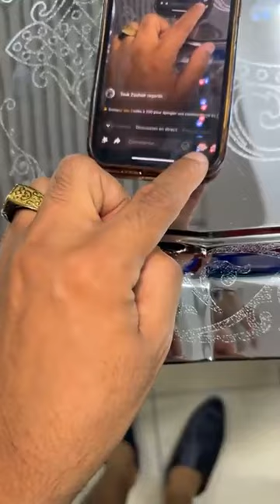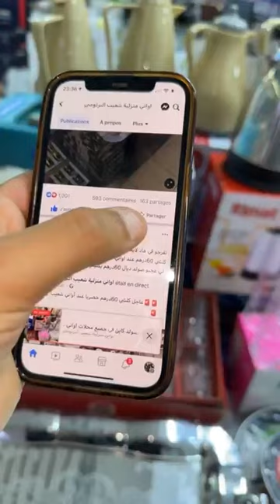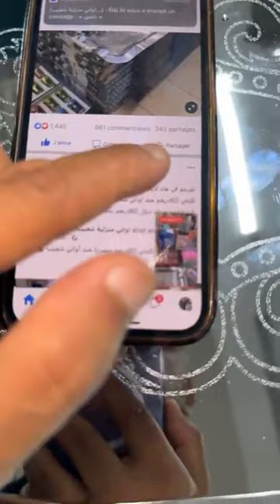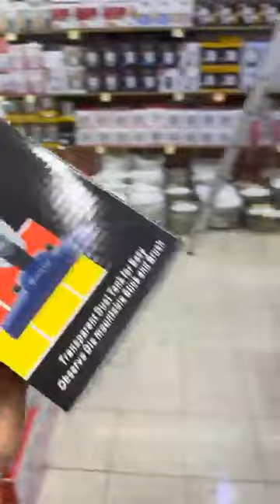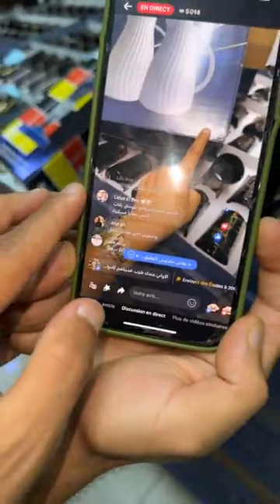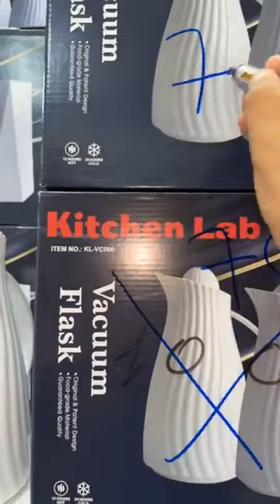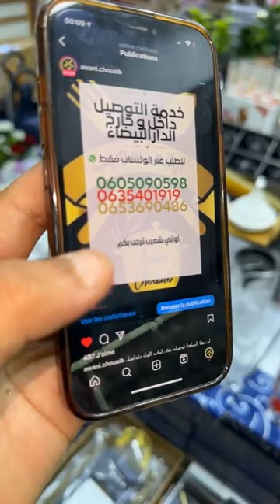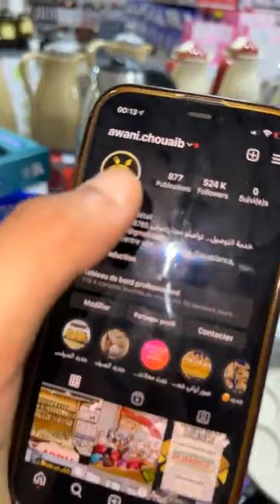🚨آخر ماكاين فهميزات اواني_شعيب 💥 كلشي ب70درهم تخفيضات مازالة مستمرة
عاجل جديد أواني شعيب 💥 مازالة التخفيضات مستمرة
كلشي ب 70درهم